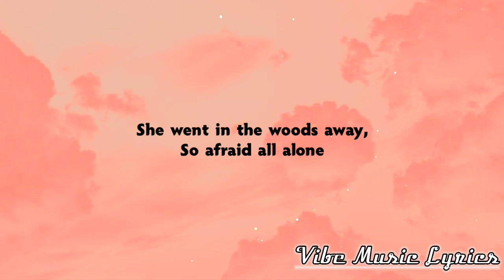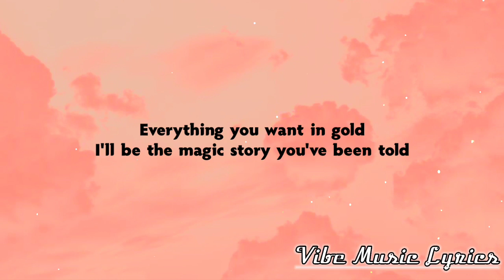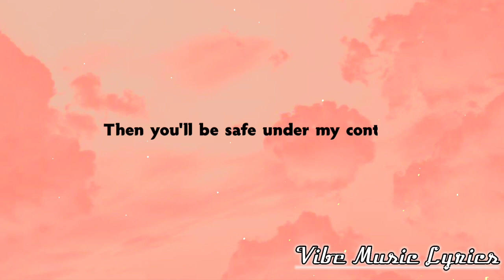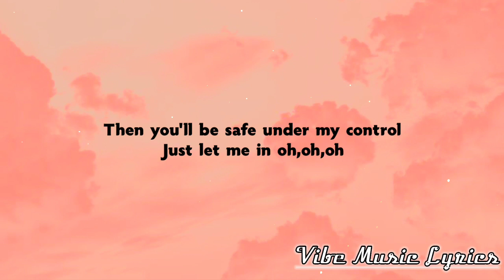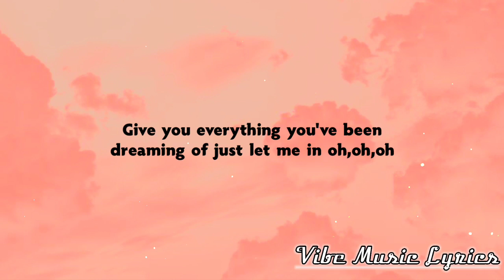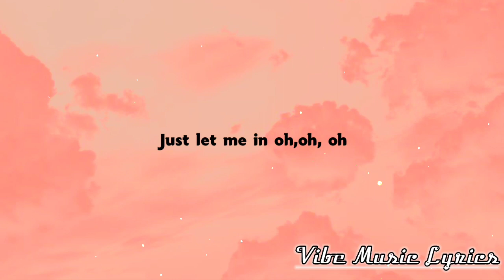Alan Walker ft. K-391 & Emelie Hollow - Lily (Lyrics)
🎼[Lyrics: "Lily"]

And then on a night with the settin' sun

They've warned her, don't go there

Ooh
"Everything you want in gold (Ooh)